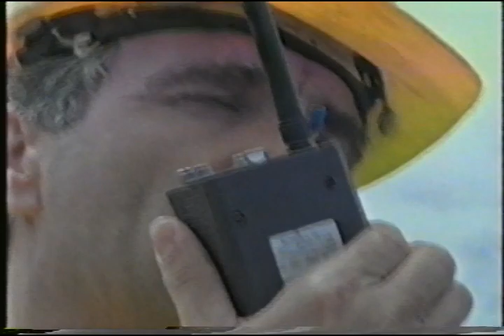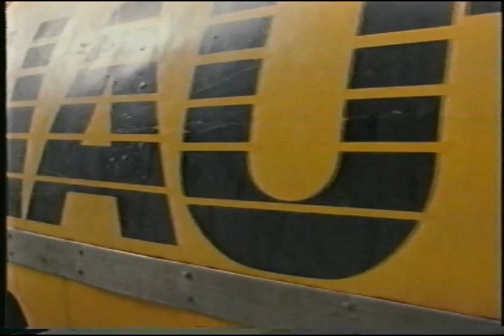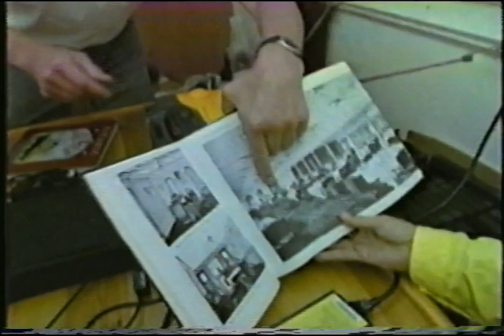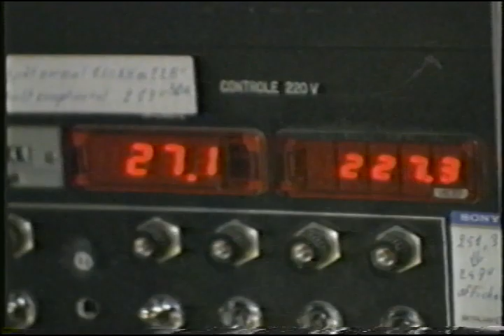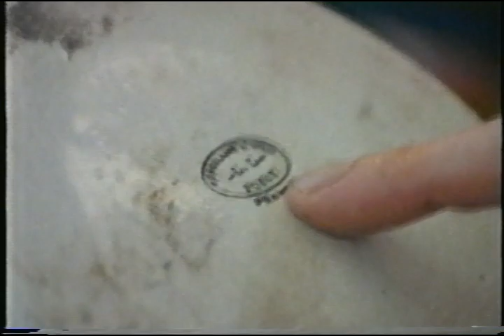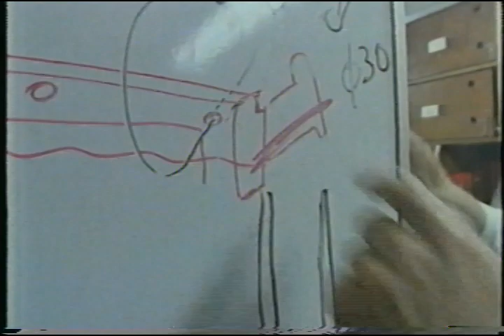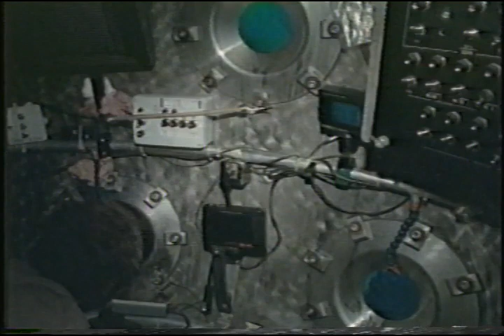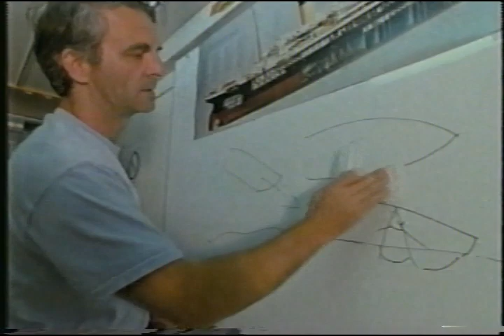Explorers Of The Titanic (1996)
The story of the extraordinary salvage of titanic, 2 1/2 miles under water in the North Atlantic. As submersible pilots risk their lives to uncover fragments of history, the expedition crew try to resolve the mystery of the coal fire that raged with Titanic. Was this coal fire to blame for the greatest Maritime tragedy of all time? Explorers of the Titanic is an extraordinary film about the most famous ship since Noah’s Ark.